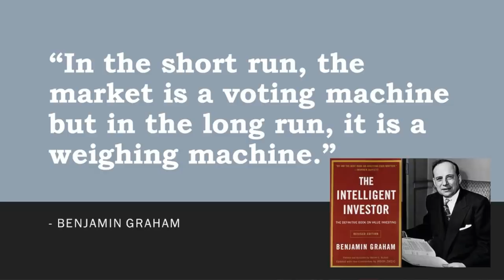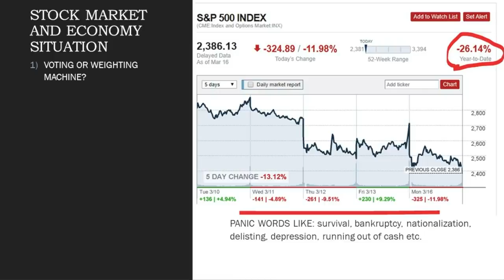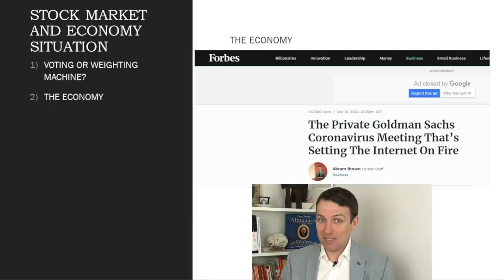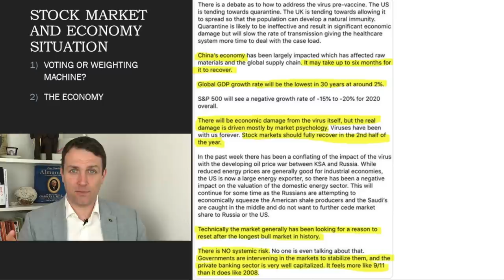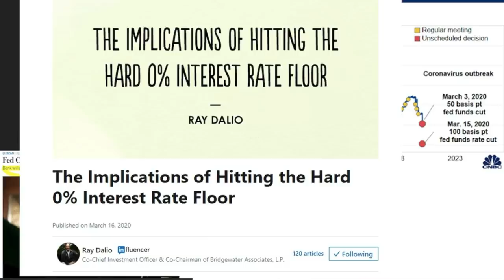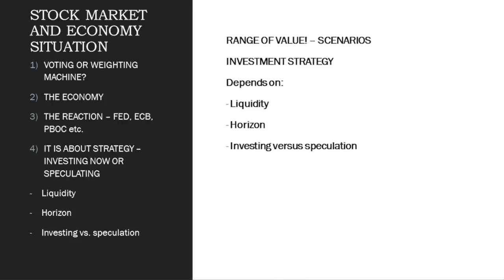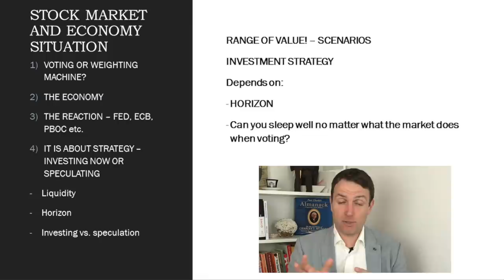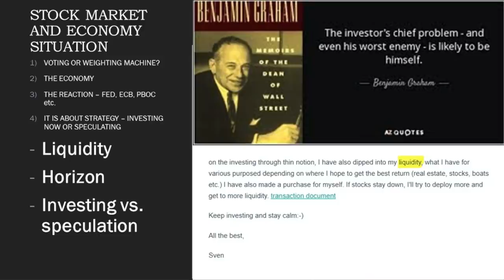Why I'm Buying Stocks In This Market Crash | My Crisis Investing Strategy & Economy Overview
I'm buying stocks these days because prices are lower but value isn't. Further, interest down to zero, probably for longer, make stocks extremely cheap. I discuss how the impact is still just temporary and the stock market crash might be too, but I am an investor, not a speculator, so I am happy to buy stocks and current lower prices. The key when it comes to investing is how you approach crisis situations like these.

I am also a book author:
Modern Value Investing book: